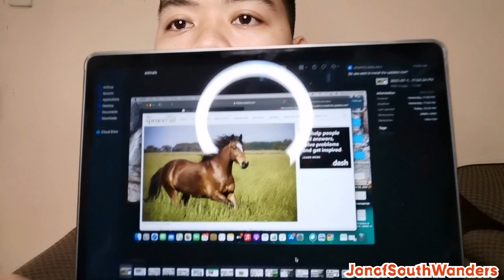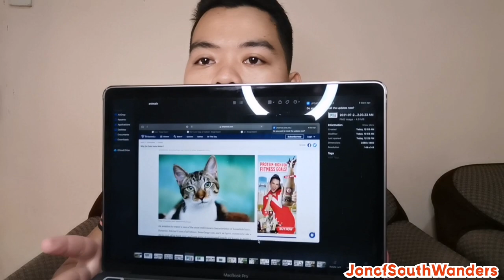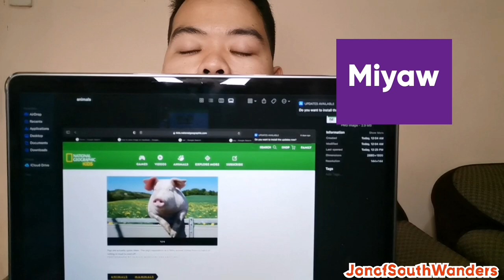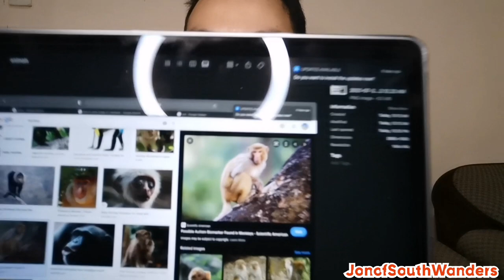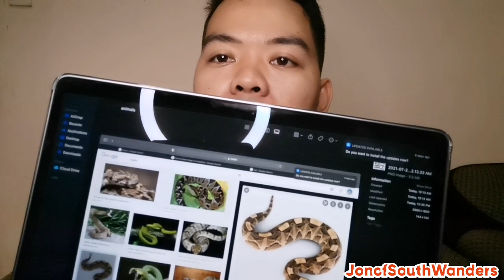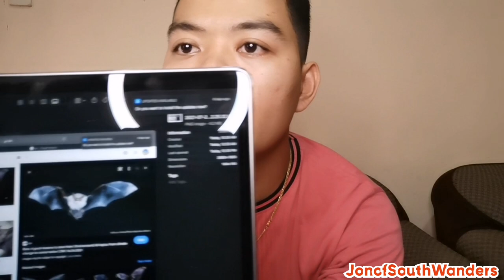TAGAKAULO TUTORIAL (Name of Animals & Pests)